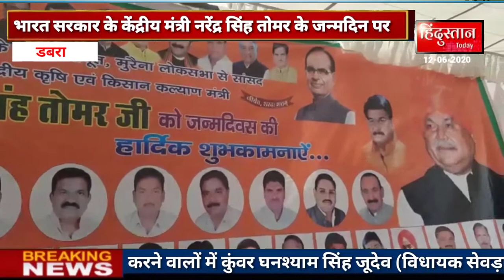भारत सरकार के केंद्रीय मंत्री नरेंद्र सिंह तोमर के जन्मदिन पर भाजपा डबरा इकाई के कार्यकर्ताओं ने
स्लग/जन्म दिन

एंकर. भारत सरकार के केंद्रीय मंत्री नरेंद्र सिंह तोमर के जन्मदिन पर भाजपा डबरा इकाई के कार्यकर्ताओं ने। बड़ी धूम धाम से मनाया गया। प्रदेश कार्यसमिति सदस्य जितेंद्र गुप्ता ने कृषि उपज मंडी एव पूर्व जिला अध्यक्ष वीरेंद्र जैन ने शहर के मुख्य चौराहा पर किसानों एवं पल्लेदारों को मास्क वा सैनिटाइजर का वितरण किया गया इसके साथ ही अग्रसेन चौराहे पर भी मास्क व सेनेटाजर एवं बांट कर केंद्रीय मंत्री नरेंद्र सिंह तोमर का जनमदिन बनाया गया।

डबरा. से ओंमबाबू प्रजापति की रिपोर्ट